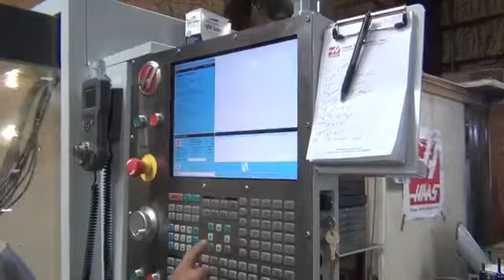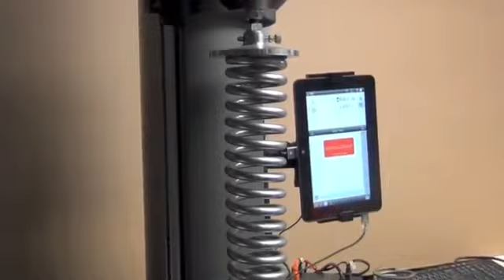Girard | Amfico Agencies Pvt. Ltd.